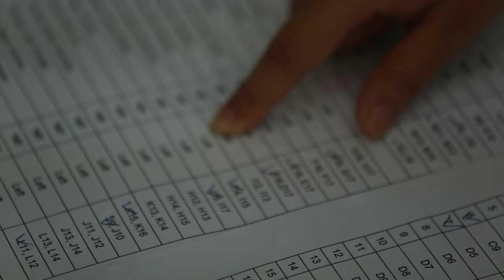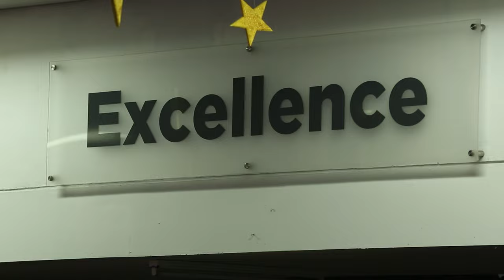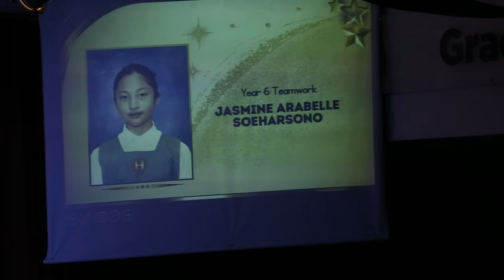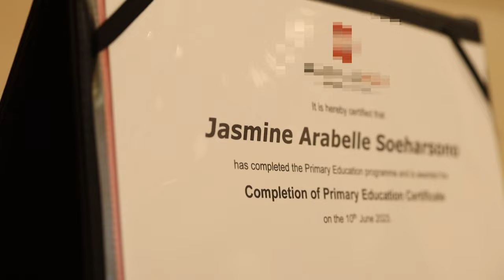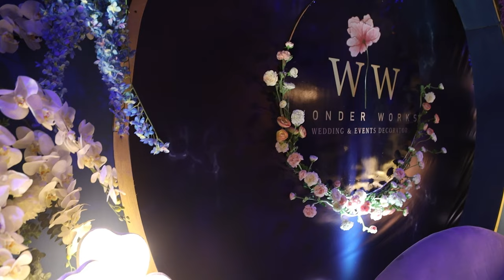It Feels Like Only Yesterday That You Were Born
Hi guys, apa kabar? semoga dalam keadaan sehat semua ya! Konten kali ini I sedih karena gak terasa my daughter udah lulus SD. It feels like only yesterday that she was born.